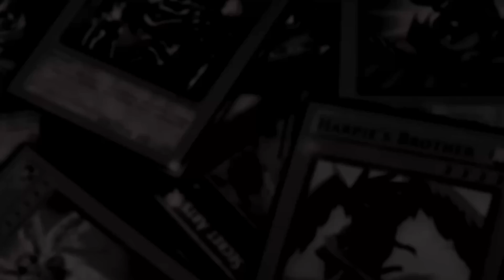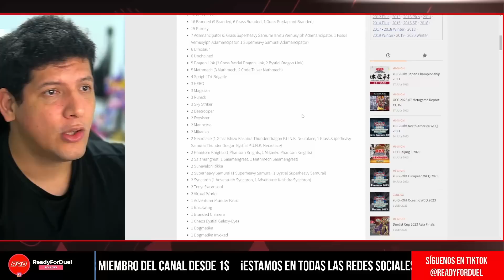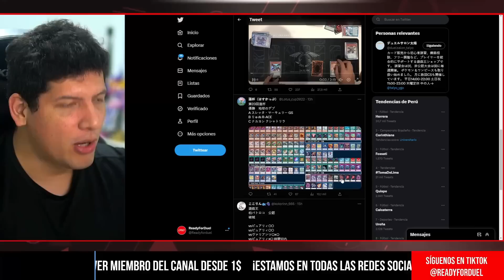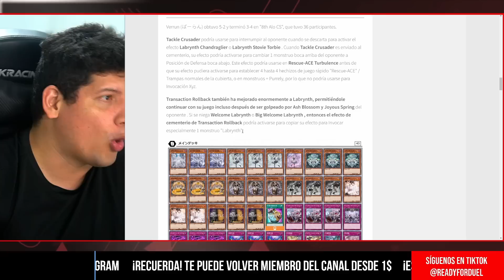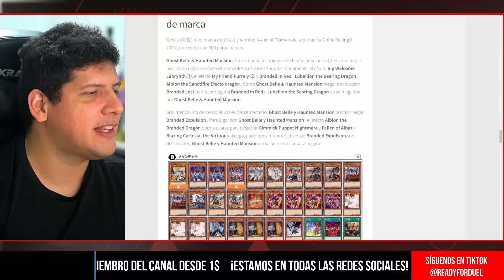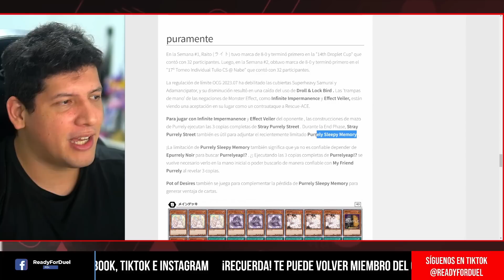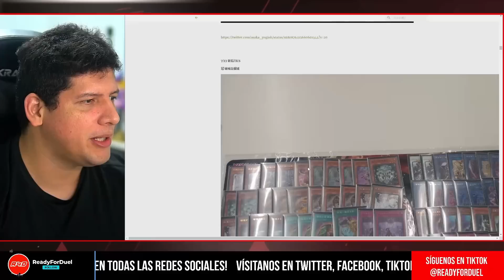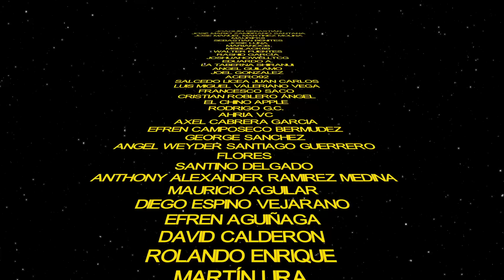¡No Mueren! Análisis de OCG N°1 y 2